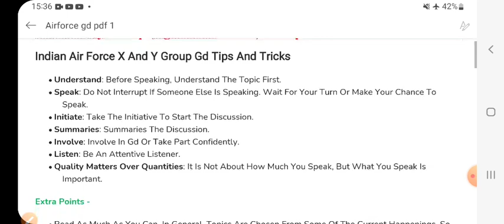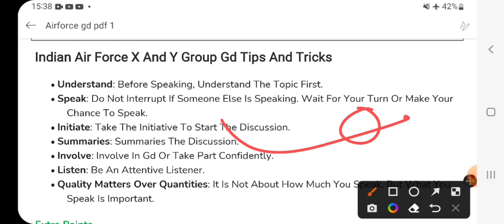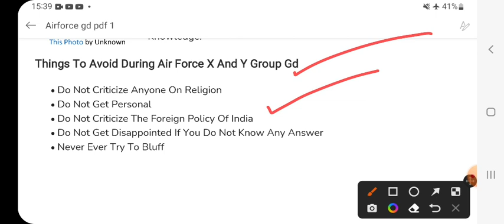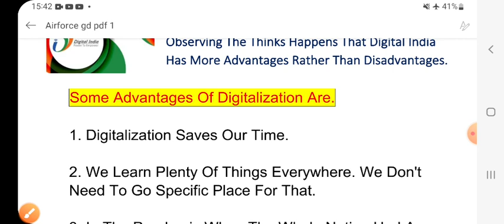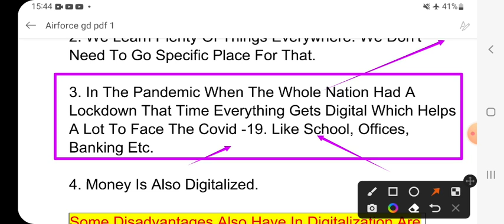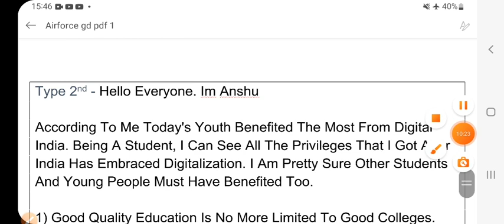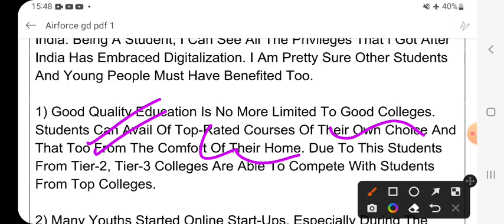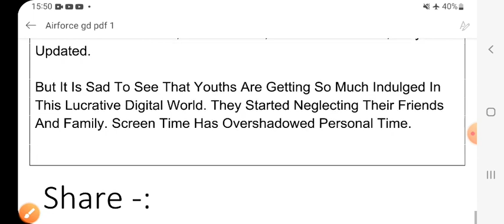Airforce अगनिवीर भर्ती Group Discussion | Digital India Topic Airforce Group Discussion | At2 Test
Airforce XY Group Bharti Digital India Topic Group Discussion Video Watch & Share Thank You..

जय हिन्द  ✅️✅️✅️